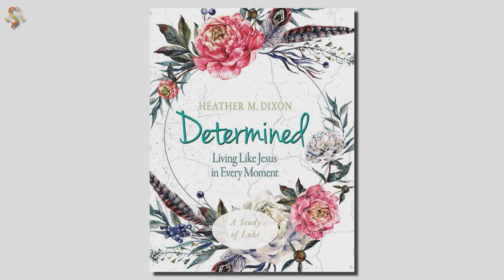Heather Dixon & Rabbi Walker discuss her book Determined